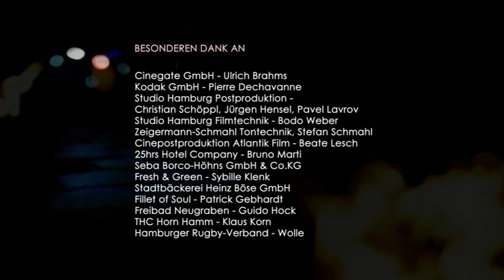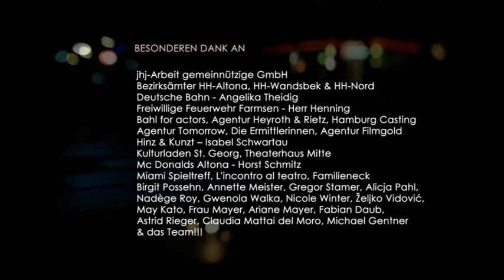LICHTSPUREN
LICHTSPUREN, Claire Walka, Germany